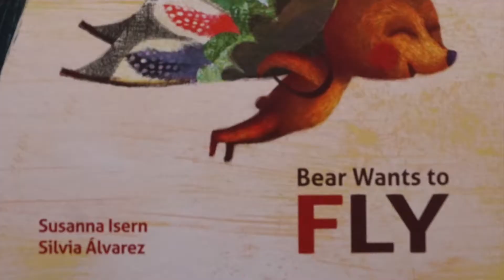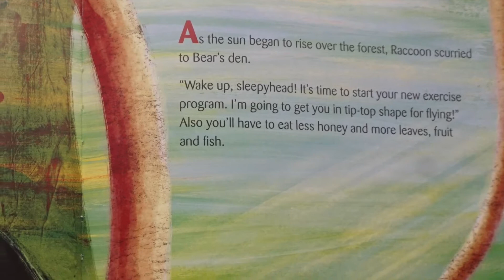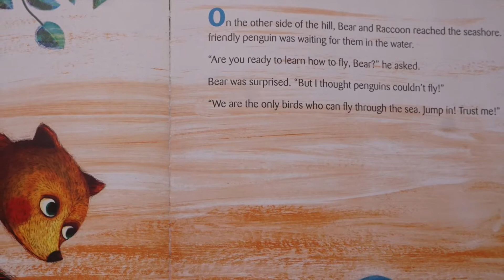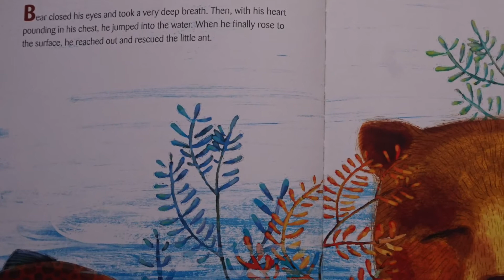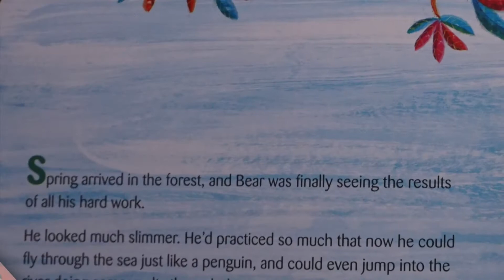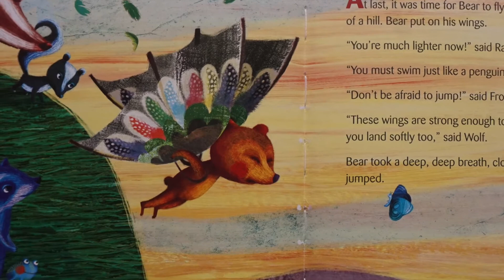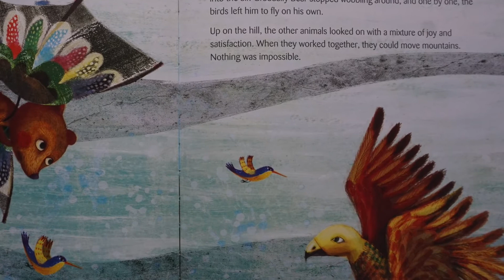Story Time With Michele! 🐻 "Bear Wants to Fly" 🐻 read aloud for kids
It's Story Time With Michele! Thanks for reading along with me today - this is a sweet story about a bear 🐻who dreams of flying one day. He is lucky to have amazing friends who support him, encourage him and help him achieve his dream! We should all be like this with our friends - do our part to make the world a better, kinder and friendlier place! This book is published by Cuento de Luz and I love 💕 their books because they really try to publish books with wonderful messages, stories that free the imagination, stories that encourage readers to care for the 🌎and for each other!

 🐻 "Bear Wants to Fly" was written by Susanna Isern and illustrated by Silvia Alvarez.

🐻 Please support the creators by buying the book